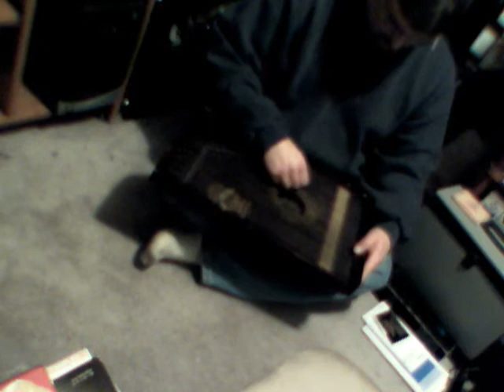Little Mikey's Noise Factory GuitarZither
Getting sound by plucking a Guitar Zither that is cracked and out of tune. Sometimes strumming does occur. For use in projects. Wav file can be found here if needed.